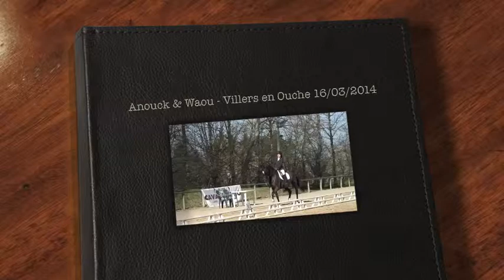Anouck&Waou VillersEnOucheAmat3 20140316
C'était le 1er concours de dressage, à Villers en Ouche dimanche 16 mars 2014, de ce couple formé d'Anouck, jeune cavalière avec une petite expérimentée en concours et Waou qui n'avait plus vu de terrain de concours depuis 2012. Malgré quelques erreurs de la jeune cavalière, le résultat est prometteur : 1ère place au classement sur 9 partants avec 73,5 !!!